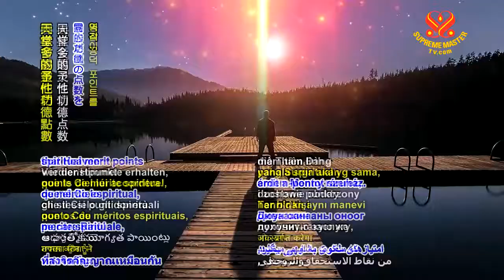LÀM SAO ĐỂ NHẬN ĐƯỢC GIA TRÌ NHIỀU NHẤT 8, THANH HẢI VÔ THƯỢNG SƯ